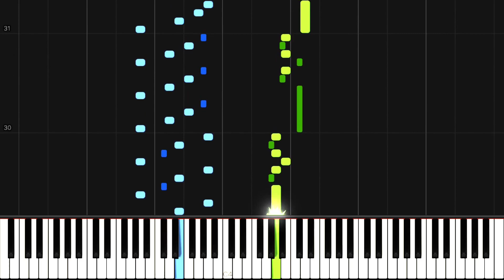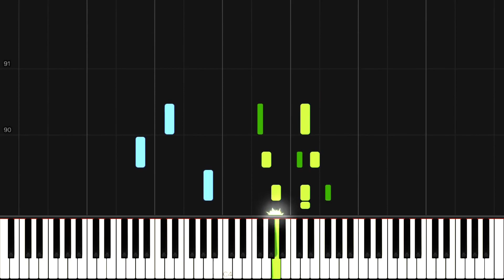Beethoven - Minuet No. 5 in D Major, WoO 10 (Synthesia)